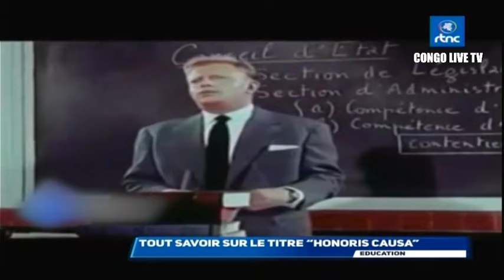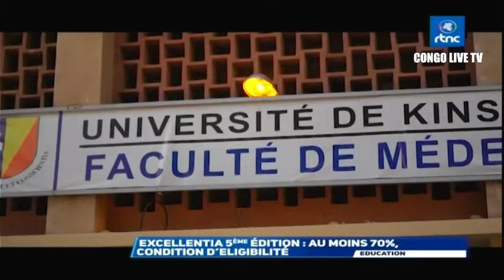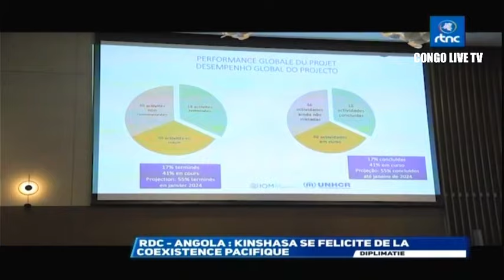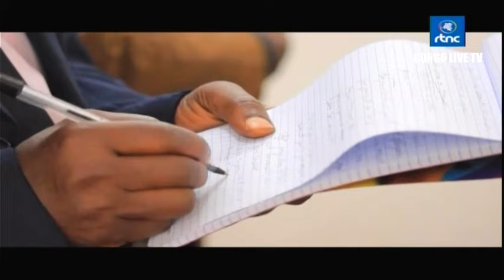🔴RDC - GOMA LES ELUS DE RUTSHURU & MASISI SENSIBILISER SUR LE PROCESSUS ELECTORAL